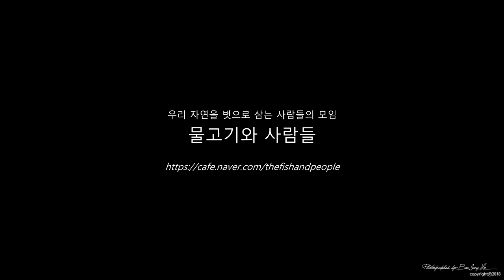Feeding pellets to Brown trout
Feeding pellets to my brown trouts & other fishes

*BGM